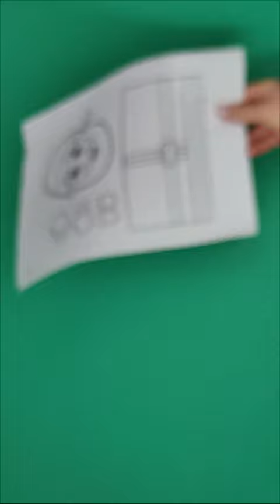Toilet Paper Roll Santa Puppet - Christmas Craft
- Crayons
- Scissors
- Glue
- Scotch tape